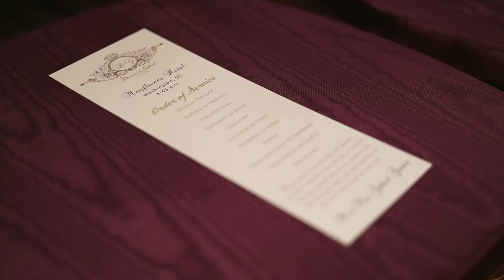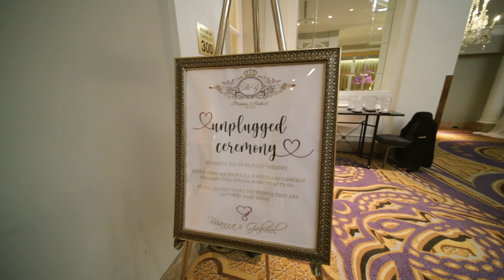Burton - Graves Wedding Ceremony